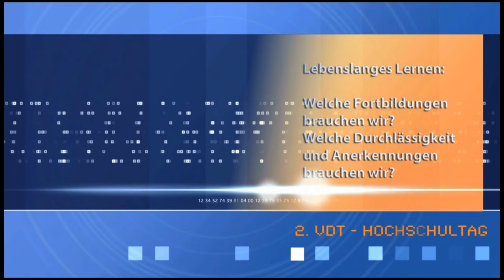2. VdT - Hochschultag : Podium Demografie und Fachkräfte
2. VdT - Hochschultag Podium

• Irmgard Frank
 BIBB,  Abteilungsleiterin 4
 "Ordnung der Berufsbildung"

• Dr. Andreas Keller,
 Stellv. Vorsitzender, GEW

•  Stefan Küpper
 Geschäftsführer von Südwestmetall

• Prof. Dr. Frank Ziegele
 Geschäftsführer
 Centrum für Hochschulentwicklung

Moderation  Frank Syre,
Journalist und Unternehmensberater